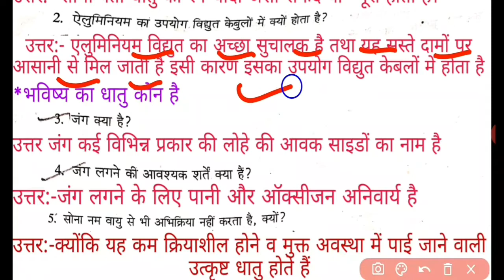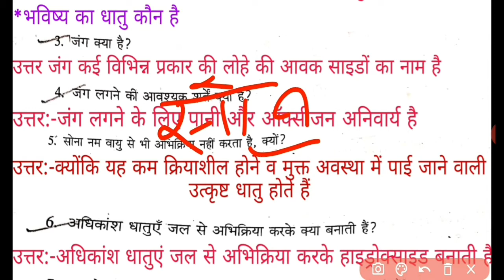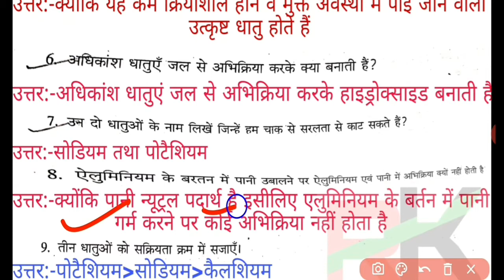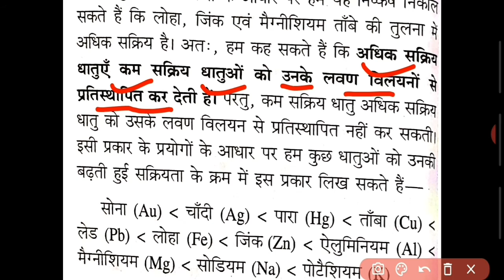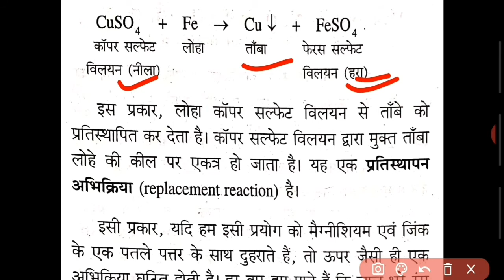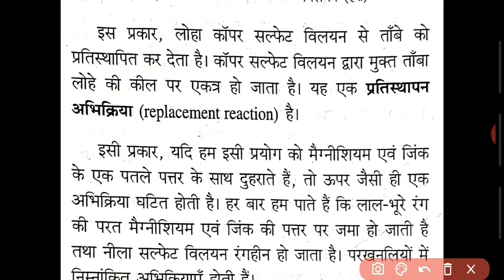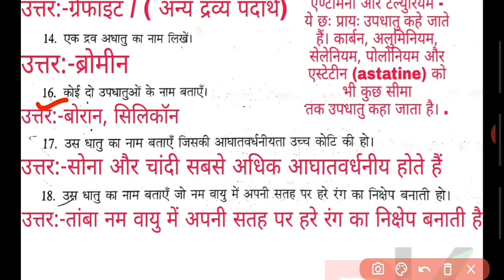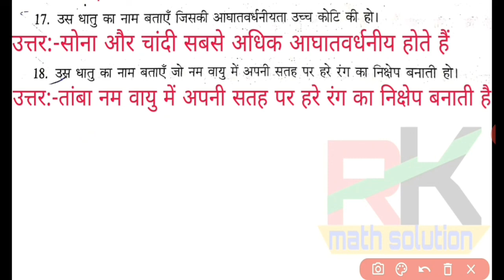धातु और अधातु class 8th|सुगम विज्ञान|metals and nonmetals class 8 questions and answers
Hi dosto

Es video me sugam vigyan class 8th ka chapter 4  धातु और अधातु  का अति लघु प्रश्न देखेंगे |ye part-1 hai

Some our video link.